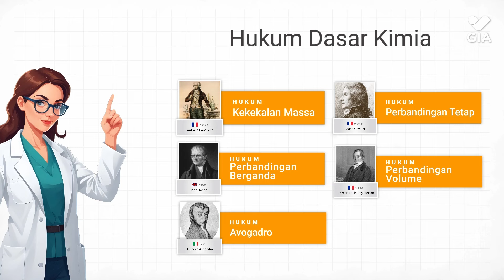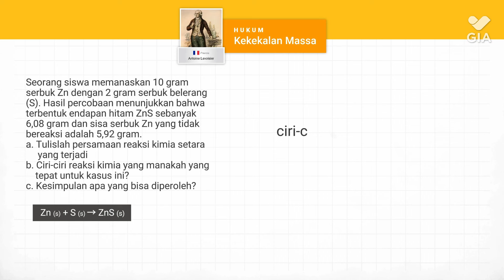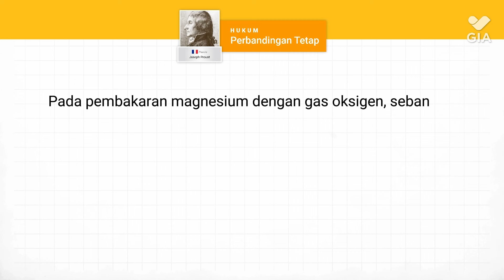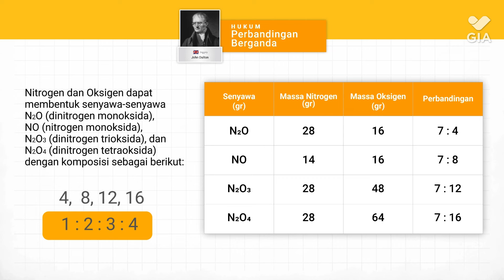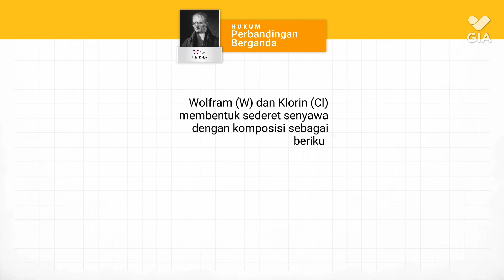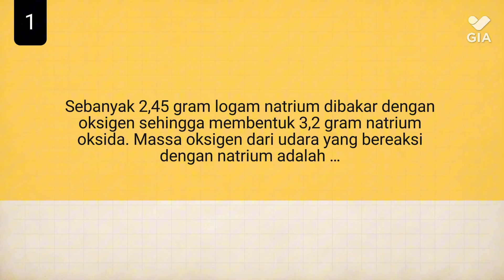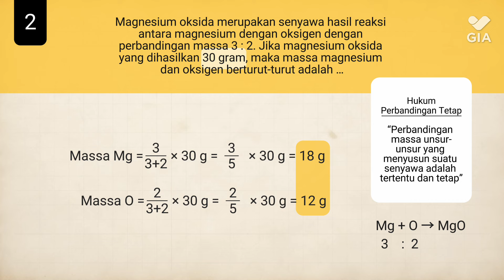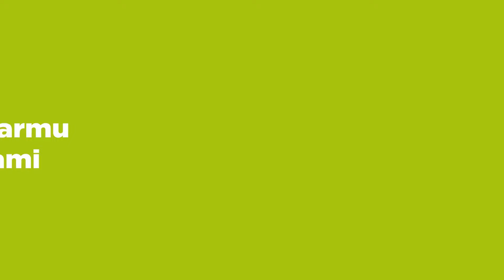IPA SMA Kelas 10 - Hukum Dasar Kimia (PART 1) | GIA Academy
Cakupan Materi:
1.  Hukum Kekekalan Massa
    • Bunyi
    • Konsep perhitungan
    • Aplikasi soal
2. Hukum Perbandingan Tetap
    • Bunyi
    • Konsep perhitungan
    • Aplikasi soal
3. Hukum Perbandingan Berganda
    • Bunyi
    • Konsep perhitungan
    • Aplikasi soal
+ Contoh Soal dan Pembahasan

Next Video:
4.  Hukum Perbandingan Volume
5.  Hukum Avogadro